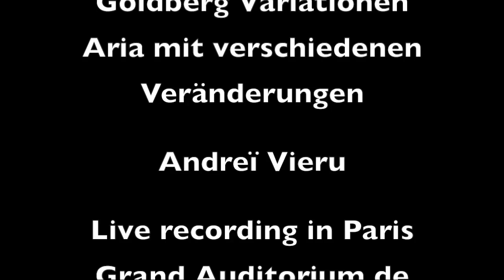J.S. Bach - The Goldberg Variations BWV 988 - Andrei Vieru live in Paris (debut recital)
J.S. Bach - The Goldberg Variations BWV 988 -  Andrei Vieru, piano, live in Paris (debut recital, Maison de la Radio, February 22, 1989)

You may want to listen to the second part of this recital held in the Grand Auditorium de Radio France.

Merci à Nicolas Bacri et à Charles Aznavour d'avoir co-organisé ce récital.

Portraits of J.S. Bach and of Gottfried Wilhelm Leibniz

00:09    Aria
02:23    Variation no.1
03:21    Variation no.2
04:01    Variation no.3. Canone all'unisono
05:03    Variation no.4
05:35    Variation no.5
06:14    Variation no.6. Canone alla seconda
07:01    Variation no.7
08:26    Variation no.8
09:26    Variation no.9. Canone alla terza
10:23    Variation no.10. Fughetta
11:15    Variation no.11
12:13    Variation no.12. Canone alla quarta
13:27    Variation no.13
16:12    Variation no.14
17:21    Variation no.15. Canone alla quinta
20:30    Variation no.16. Ouverture
22:07    Variation no.17
23:05    Variation no.18. Canone alla sesta
23:49    Variation no.19
24:27    Variation no.20
25:25    Variation no.21. Canone alla settima
26:45    Variation no.22
27:28    Variation no.23
28:28    Variation no.24. Canone alla ottava
29:38    Variation no.25
35:16   Variation no.26
36:16   Variation no.27. Canone alla nona
37:18   Variation no.28
38:23   Variation no.29
39:25   Variation no.30. Quodlibet
41:21   Aria